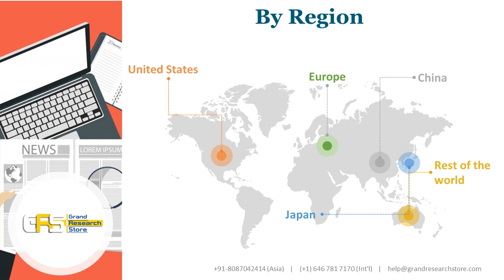Boat Primer Market Insights and Forecast to 2026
Boat Primer Market
Boat Primer market is segmented by Type, and by Application. Players, stakeholders, and other participants in the global Boat Primer market will be able to gain the upper hand as they use the report as a powerful resource. The segmental analysis focuses on sales, revenue and forecast by Type and by Application for the period 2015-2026.